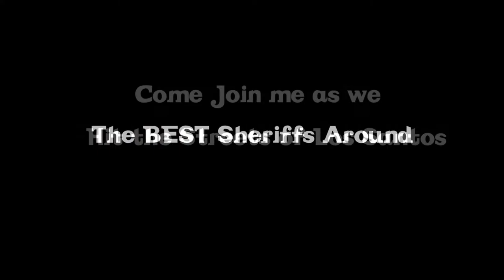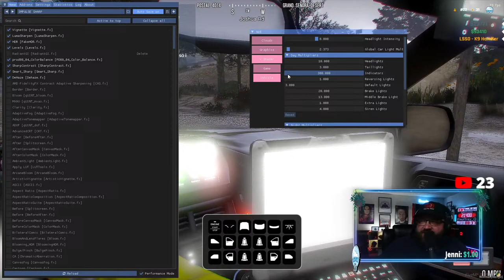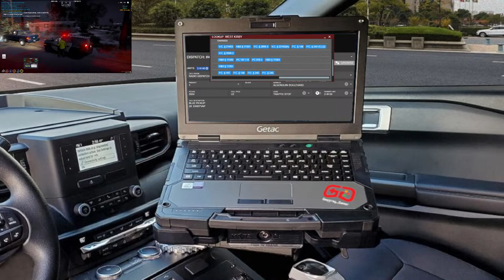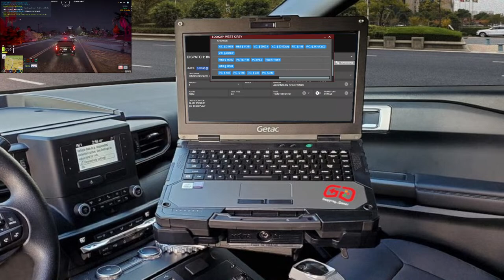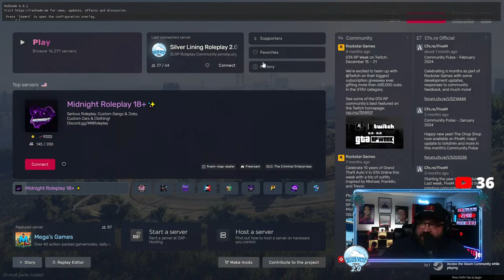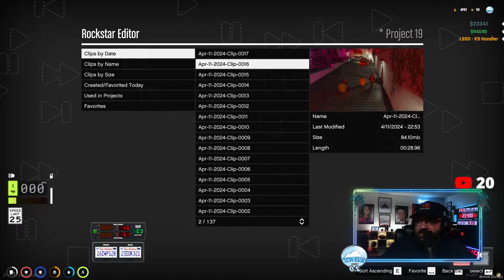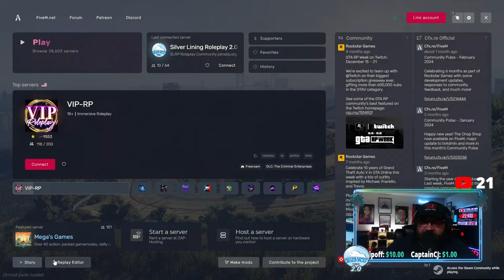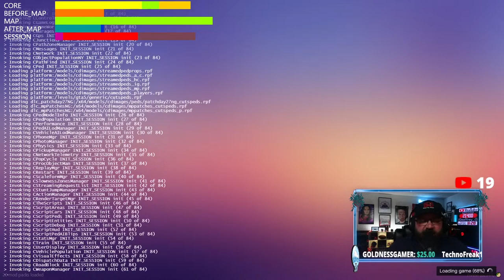SLRP🔴| Double Trouble | Police Roleplay | FiveM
Come patrol as two rookies try and Steal Diamonds in the City!

Welcome to another SLRP stream.  One of FiveM's greatest servers who pride themselves on Professionalism, Integrity and Pride. And of course a lot of fun mixed in! Silver Lining Roleplay is the place to be!
Wanna Apply for SLRP?  If you meet the criteria below, check out the Official Website and fill out an App!

16+ Can apply to be Civilian, Fire Department or EMT
18+ Can apply for LEO

Want ALL of your Hard Earned money to go straight to the channel?  Consider leaving a tip through Streamlabs or StreamElements!!

👮‍♂️LAW ENFORCEMENT👮‍♂️

👨CIVILIANS👩

👩‍🚒FIRE/EMS👨‍🚒

🖥DISPATCH🖥